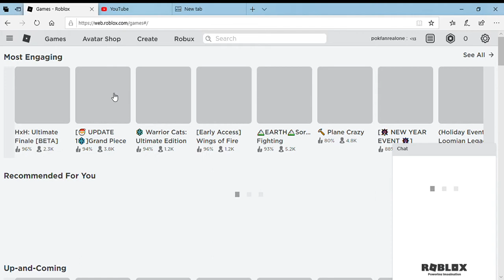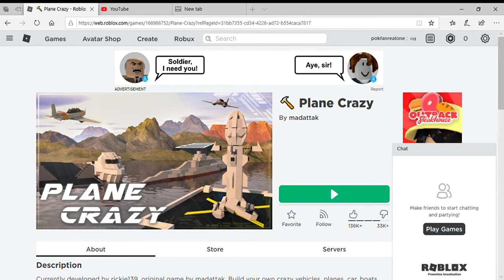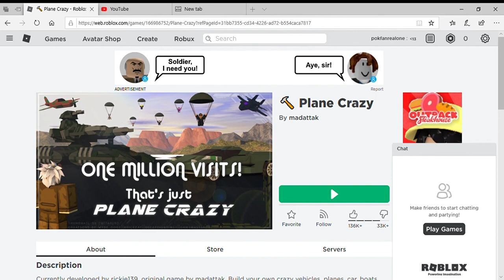imis hacked me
imis I meet you outside in real life now and I say something to you and give me my password now!!!